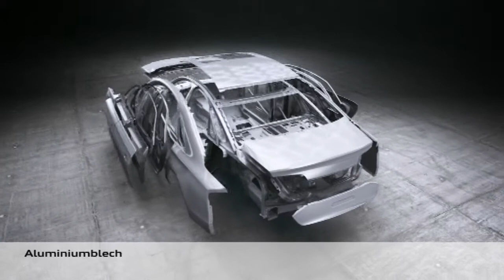2014 Audi A8 Audi Space Frame new / neu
Neuer Audi A8 2014 /15 - Aufbau - Audi Space Frame Werbung - neu ///  All new Audi A8 2014 - Audi Space Frame - spot / new Audi A8 commercial